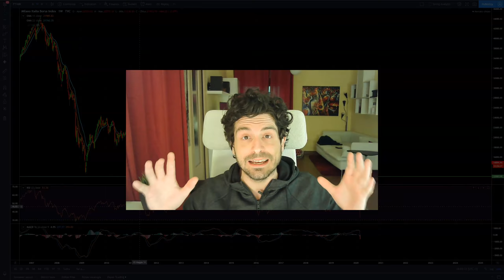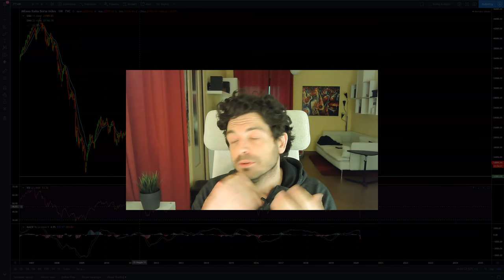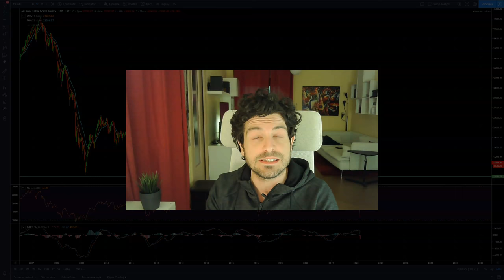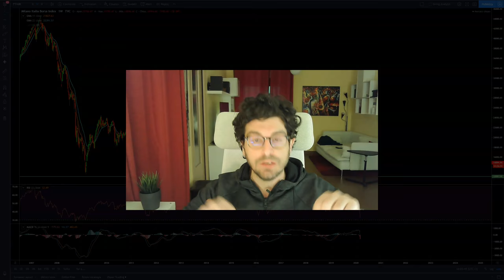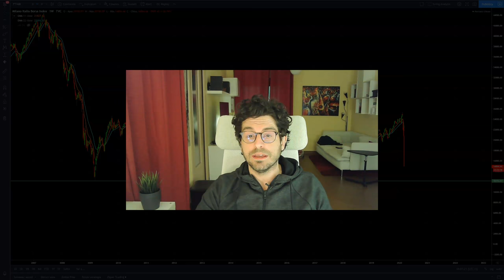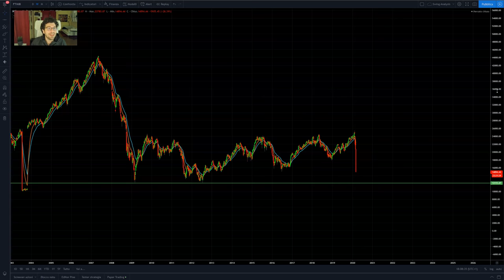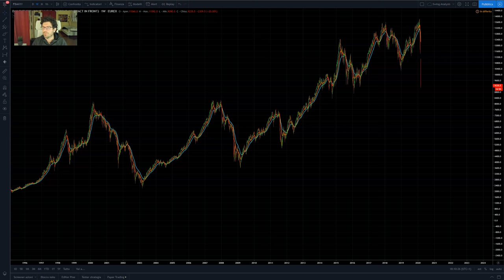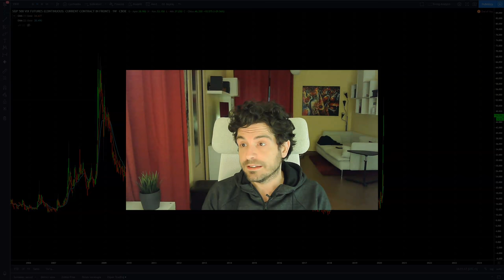ERRORE BCE BORSA ITALIANA CROLLA. IL MONDO STA CAMBIANDO?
Stiamo vivendo momenti storici sui mercati finanziari. La borsa italiana crolla dopo l'annuncio della BCE che non taglia i tassi.
Mercati finanziari in panic selling. Quando finirà?
Come investire oggi su questi mercati? Forse è meglio prendere fiato prima di decidere i prossimi investimenti.